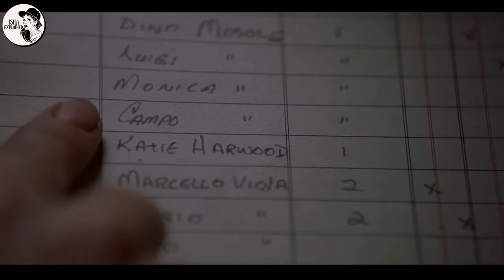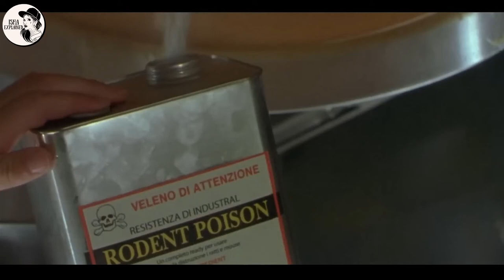Lost Ship From 1962 Returns In 2002, Surprising Everyone | Movie(Film) Explained in Hindi/Urdu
Hollywood Movie Explained by isha explained